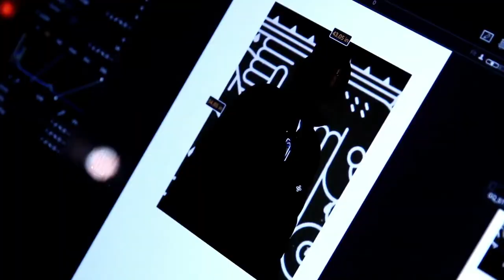Trevor Stuurman mans the GQ Style 2019 cover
The king of creativity!